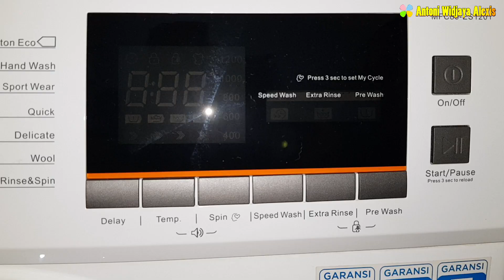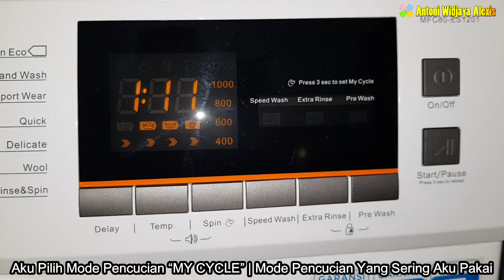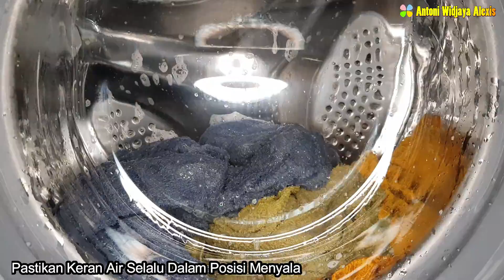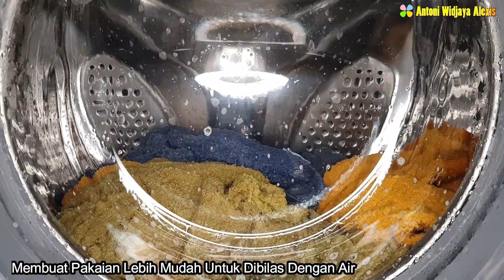Mencuci Handuk Mesin Cuci Midea Front Loading 198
Hi Clovers